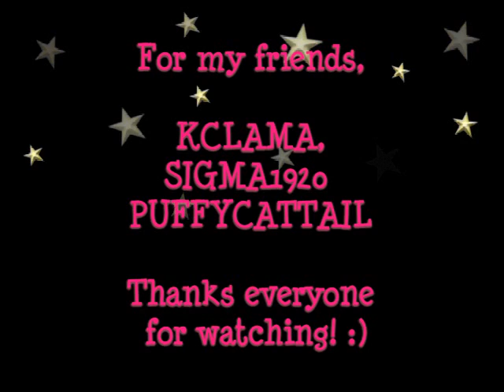"Wild, Weird & Wonderful!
For my YT friends, Kclama, sigma1920 and Puffycattail. You're all great, thanks so much everyone!